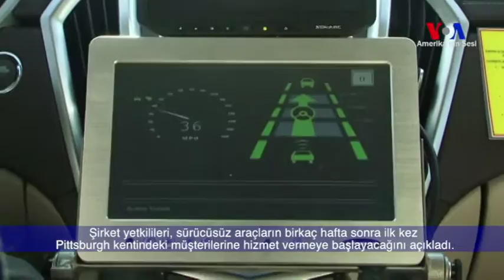Uber Sürücüsüz Araçlarla Yola Çıkacak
Özel taksi uygulaması Uber, sürücüsüz araçların birkaç hafta sonra ilk kez Pittsburgh kentindeki müşterilerine hizmet vermeye başlayacağını açıkladı